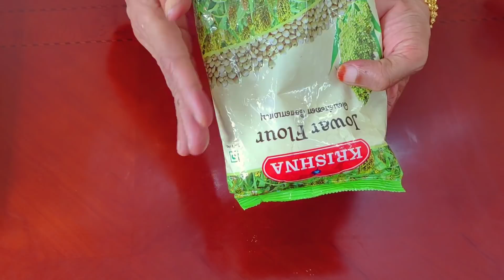எப்பேர்பட்ட கரையா தொப்பையும் கரைத்து தள்ளிவிடும் Weight Loss Food Recipes Tamil/Jowar Recipes Tamil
Hello Friends,

In this Video, Amma has prepared healthy weight loss breakfast recipe made of Palak and Cholam/Jowar.
This Jowar palak Weightloss Puttu is rich in all essential nutrients required for our body, This breakfast recipe is good for weight loss , fat loss since it is high in fiber, protein, complex carbs.

It is best vegetarian breakfast easy to prepare ,tasty & healthly Breakfast Recipe for WeightLoss

Jowar is one of the Millets helps for WeightLoss ,since it is rich in complex carbs so you feel full for longer time so we won't feel like having unhealthy foods, also this is the  tastiest breakfast WeightLoss recipe ever u taste.

Reduce weight with Corn: Watch This video..., ஆரோக்கியம், மருத்துவம், சோளம், Weight Loss Chola Roti in Tamil/Cholam for Weight Loss in Tamil

Welcome to Fit & Food Tamil! I am a fitness enthusiast from India - Chennai TamilNadu. Fitness doesn't necessarily mean making bulky muscles. To me, it is to stay healthy and feel good about our bodies. I am not the fittest person,  but I try to stay on track and constantly learn new things on the way.

In this channel , I show how to make easy and healthy recipes & Workout to stay fit, Popular product reviews, quick healthy recipes, workout tips, workout videos and more!

Fit & Food Tamil